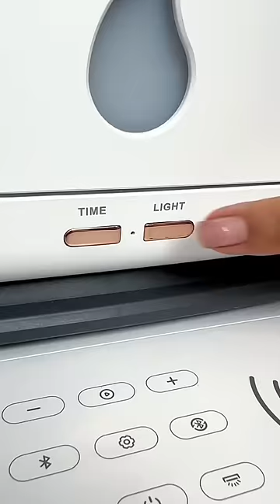If it were your wife...😍😂homecleaning